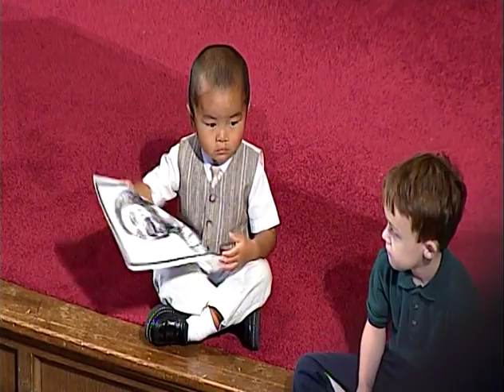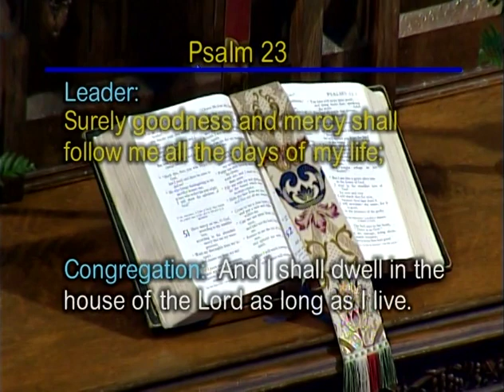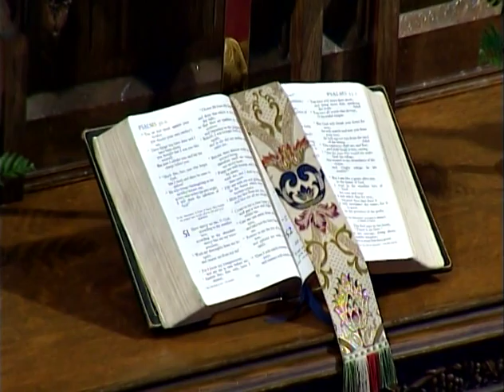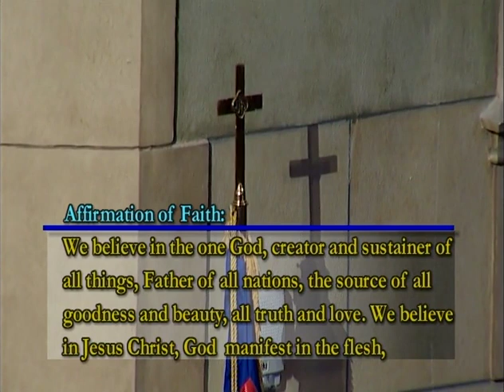July 29, 2007: Sanctuary Service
"Reading the Bible Spiritually" Dr. Bill Longsworth
Psalm 23